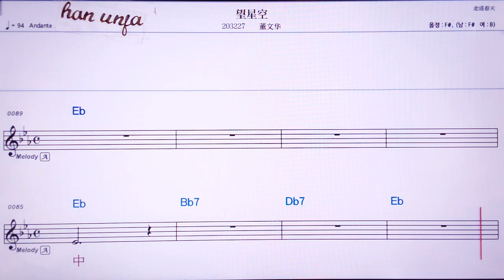💖완씽쿵/ 동원화 👍MR,유투브 노래방, 가라오케, 악보, 코드, 가사 ,Karaoke,반주